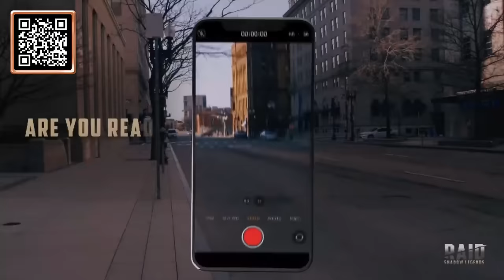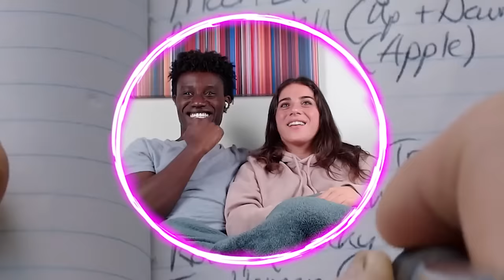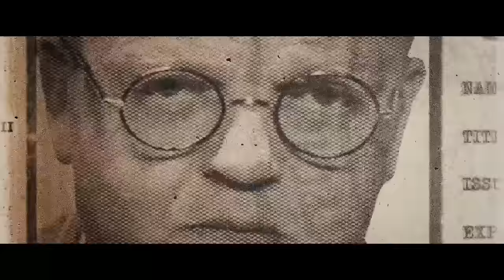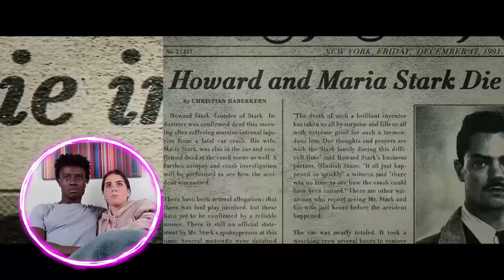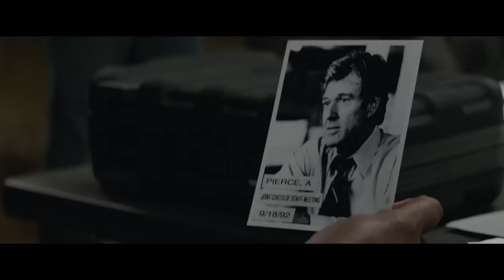We Finally Watched *CAPTAIN AMERICA THE WINTER SOLDIER*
✅ Install Raid for Free Mobile and PC and get a special starter pack with an Epic champion Tallia 🎉 Click here📱 to participate in the AR EggHunt Event. Get your chance to grab Legendary RAID Champion or Amazon Gift Cards with a total value of $20K for FREЕ💰🎁

Raid: Shadow Legends Legendary Egghunt Prize Promotion. Entry is Open to legal residents of THE 50 UNITED STATES AND THE DISTRICT OF COLUMBIA ( excluding New York and Florida), or of UNITED KINGDOM who are 18 years or older. VOID WHERE PROHIBITED. Open only to NEW users with a valid Player ID that downloaded Raid: Shadow Legends and opened a Game Account after January 1st, 2023. To install Raid: Shadow Legends for Free, .
In-game purchases are available. NO PURCHASE NECESSARY TO ENTER OR TO WIN A PRIZE. A PURCHASE DOES NOT IMPROVE YOUR CHANCES OF WINNING A PRIZE. Prizes: in-game items and/or Amazon.com Gift Cards, in the value and number as described in the Promotion Official Rules Additional Terms may apply on Amazon.com Gift Cards as set forth Prizes will be rewarded randomly, subject to eligibility requirement set forth in the Promotion Official Rules. Promotion Period: April 14th, 2023 at 12:01 a.m. Eastern Time (USA) (“Start Date”) -May 15th, 2023 at 11:59 p.m. Eastern Time (USA) (“End Date”).